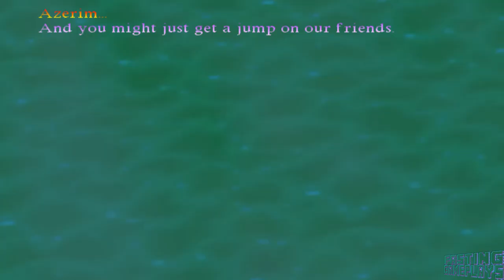Indiana Jones and the Infernal Machine - Chapter 8: Jeep Trek (PC Longplay HD)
Eighth level of Indiana Jones and the Infernal Machine on PC

Indiana Jones and the Infernal Machine is an action-adventure video game by LucasArts released in 1999. The first 3D installment in the series, its gameplay focuses on solving puzzles, fighting platform enemies, and completing various puzzle sections.